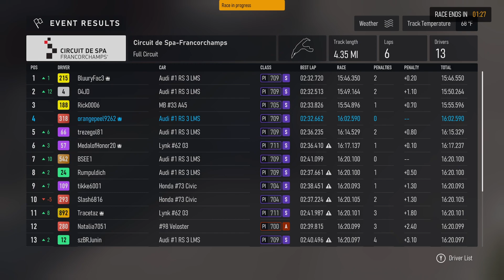FM8 2023-11-24 16:20 - Circuit De Spa Francorchamps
L0s Pabl0s
BluuryFac3
Rick0006
orangepeel9262
Slash6816
GEEPUN
I Dettlaff I
Gabriel23108202
MedalofHonor20
Rumpuldich
trezegol81
Natalia7051
Izco10
04JD
szBRJunin
tikke6001
BSEE1
Peat Burns5881
Tracetaz
Wag1446